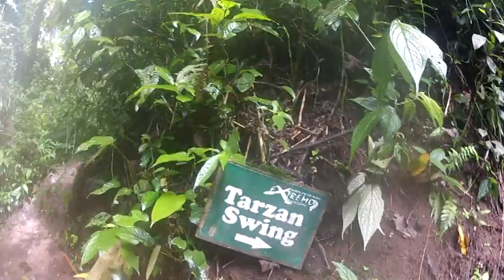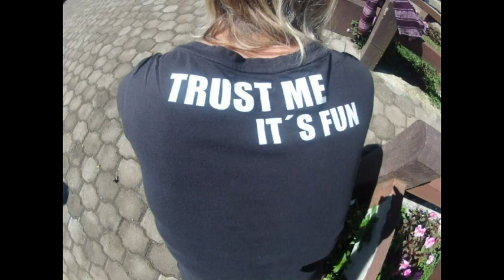Canopy Tour - Monteverde - Costa Rica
Having a riot of a time doing the Extremo canopy tour, Monteverde, Costa Rica.